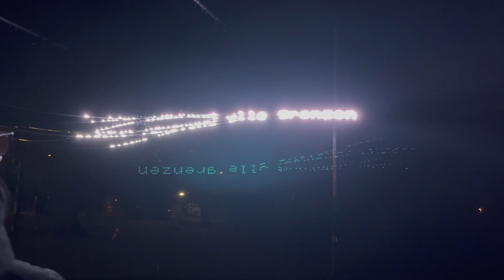Glow Festival Eindhoven | Glow 2022 | Festival of Light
In this video we are showing how Glow festival is being celebrated in Eindhoven, the Netherlands